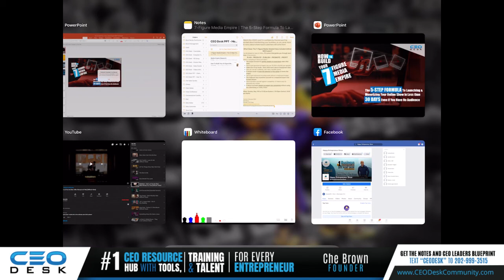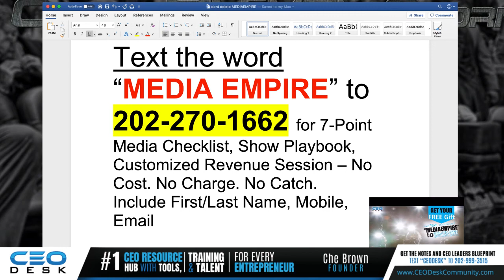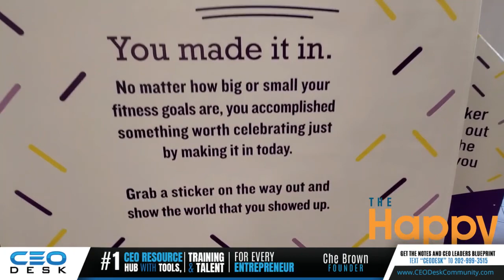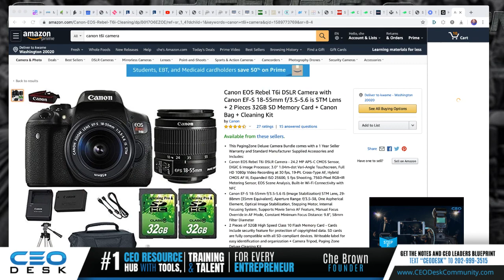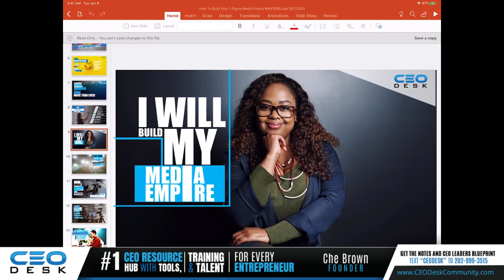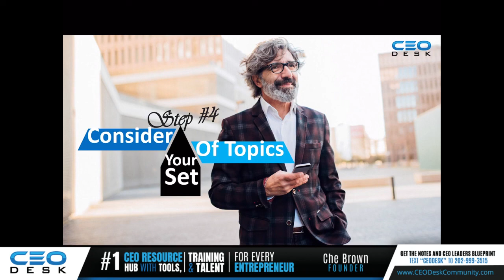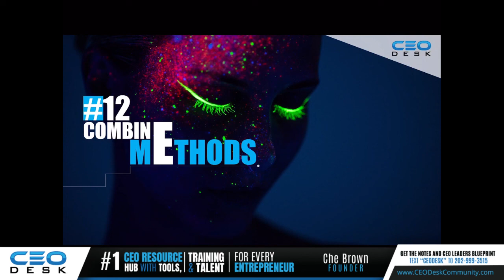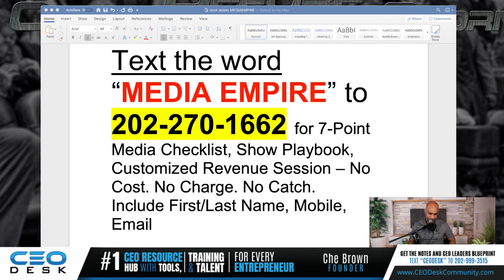7-Figure Media Empire 5 Step Formula with Che Brown | CEO Desk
7-Figure Media Empire | The 5-Step Formula To Launching & Monetizing Your Online Show In Less Than 30 Days Even If You Have No Audience.  At Last! Discover The Ultimate Way to Get a Steady Stream of New Customers For Your Business...Without Selling!  MASTERCLASS VIP All Access Pass Limited Space Reserve Your Seat Now. Here's a bold promise: If you've struggled to get new leads and customers for your business, that ends today.

I guarantee this How To Build Your 7-Figure Media Empire MasterClass will show you my proven system for attracting a continuous, endless stream of leads and customers into your business via your own Online show or video podcast, within 30 days from now, even if you have zero technical experience.

And you don't need a 'CNN' size budget either...

Watch this VIDEO, and I'm confident by the end you'll be excited about transforming your business, so you never have to worry about where future customers will come from!

What Does The 7-Figure Media MasterClass Include & What Will I Learn?
I've developed an easy to follow, P5 system that guides you through each step of the process...
PLAN - PRODUCE - PUBLISH - PROMOTE - PROFIT
Here's a sampling of what you'll learn:
* The simple formula for getting viewers to come back week after week
* How to get sponsors to happily pay you $1,000 to $5,000 per episode
* Video tour of my studio - learn what every piece of equipment does
* How you can be a celebrity, with many valuable 'perks'
* 5 Simple words to hook the attention of the viewer (it works like magic)
* How to get Hollywood sounding audio without a Hollywood budget
* The foolproof way to position yourself as a respected expert and trusted advisor
* How to position yourself against competition (if there is any) to dominate any market
* 5 Ways to prompt viewers to eagerly buy something without using any advertising or crafty 'tricks'

When: Sunday, May 15th at 11:00 pm Eastern | 10:00pm Central | 8:00 pm Pacific

You Are A Success CEO!
Che Brown
Founder, CEO Desk